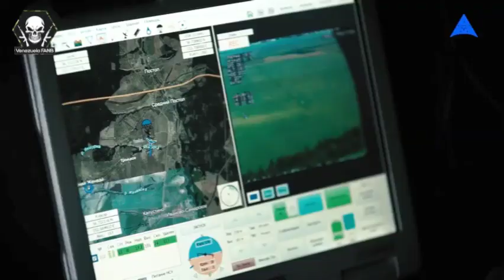ESTE FUE EL NUEVO DRON RUSO QUE LA FANB USO EN TOCORON !!NADIE LO ESPERABA!!.